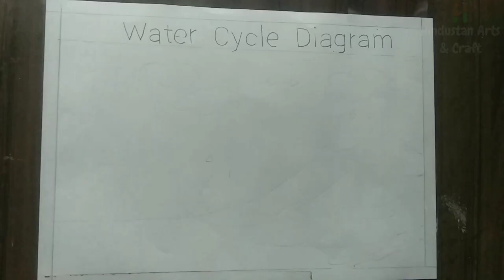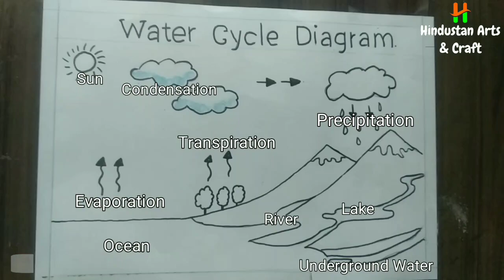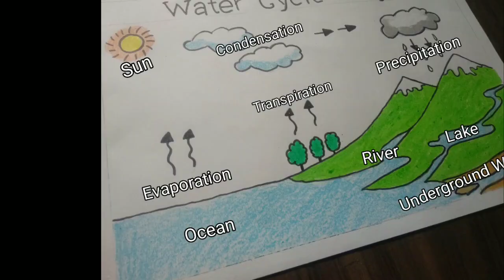Water Cycle Diagram | How To Draw Water Cycle | Label Drawing Of Water Cycle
Material:
* Drawing paper
* black sketchpen
* pencil
* wax crayon